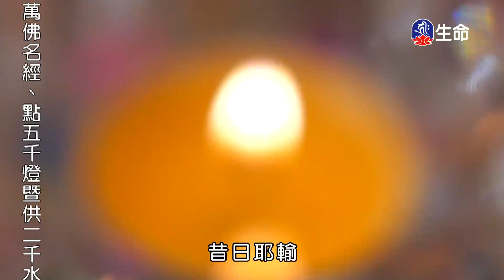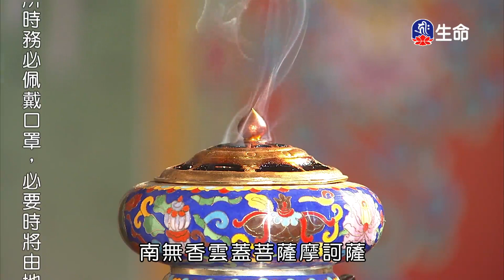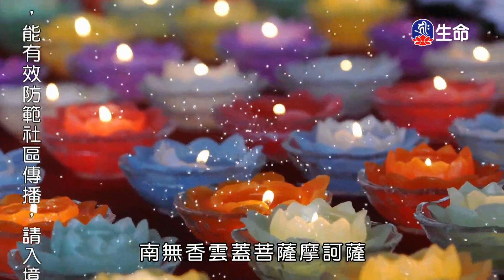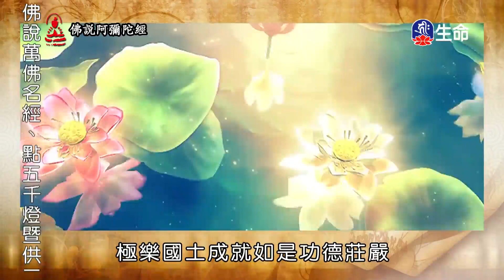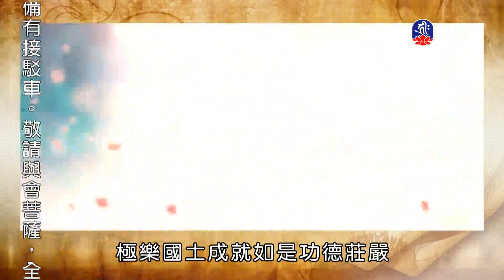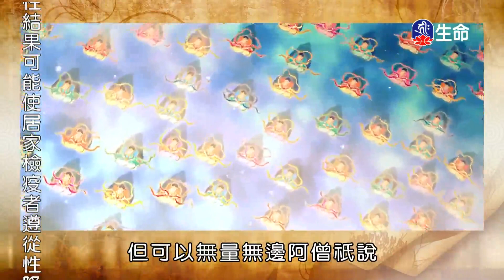瑜伽焰口施食要集-1_(lifetv_20200915_13:30)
瑜伽焰口施食要集。